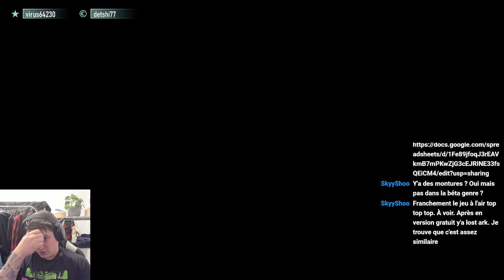Diablo 4 - Bien ou pas ? - L'Analyse 100% objective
Gros fan de Hack'n'Slash depuis mon enfance, j'ai charbonné D2, D3, D2R, Project D2, Wolcen, PoE, Torchlight etc...
Grosse hype de mon côté sur Diablo 4, mais après avoir poncé la Beta, qu'est ce que j'en pense ?

Retrouvez un avis 100/100 objectif dans cette vidéo ! :)

00:00 Intro
00:45 Les graphismes et l'ambiance
01:35 La personnalisation
02:00 Le Gameplay
03:50 Les builds
05:15 Le contenu
05:50 Mon avis sur Diablo 4